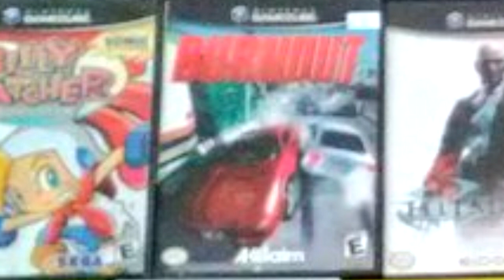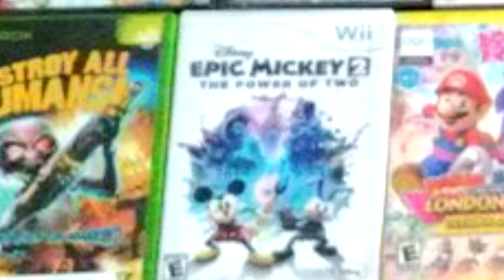Super Epic and Not Rushed TooManyGames 2019 Haul Video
fuck you billy hatcher